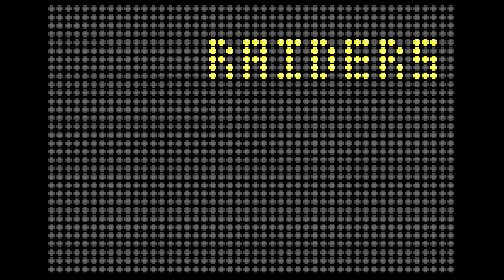NFL Blitz 2002 Gameboy Advance Gameplay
NFL Blitz 2002 Gameboy Advance Gameplay Recorded on a Retron 5 with an Elgato from the original cartridge video is intended for game identification purposes not a showcase of my skill